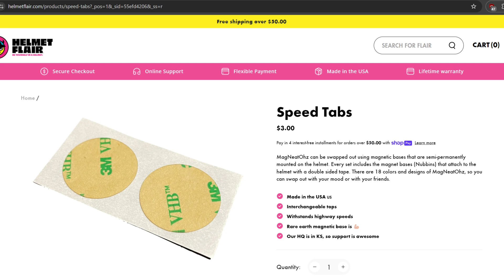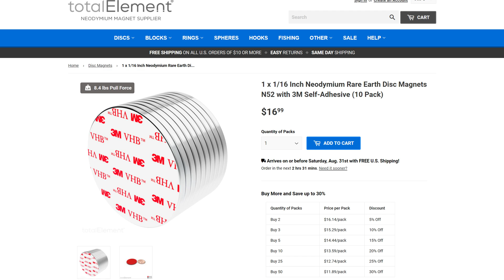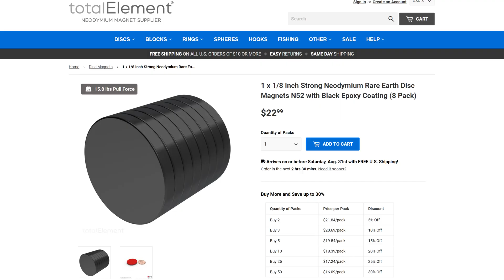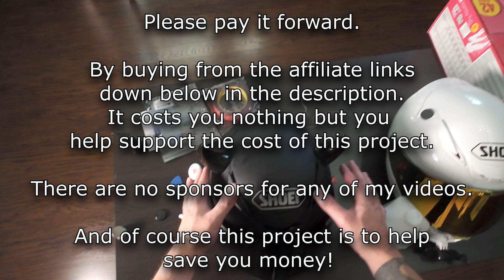Engineering a better Helmet Flair MagNeatOhz helmet accessory - The upgrade for people with zoomies.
Upgrade Parts List:

16.5 x .94" 3M VHB Adhesive Tape

This is used to attach our new "nubbins" and handy to have around the house for lots of things!  Extremly strong bond and weather proof.

For $23 you get 8 of these N52 magnets to replace the N42 nubbins that are sold for $15 a pair so a savings to you if you plan to use your accessories in more than one place while also a huge upgrade!

or

You can get these with or without adhesive.  If you want to cut your own adhesive backing get the 15 pack for extra savings.  If you want simplicity get the 10 pack with pre-applied adhesive.

*Note the adhesive pre-applied will have 5 north facing and 5 south facing magenets so if we keep original polarity to mimic the stock setup you only have 5 magnets in the 10 pack to use.

Shout out to Chris @ MotoLoot for being kind enough to send me a replacement order when I lost my first horn.

Shout out to Helmet Flair for offering me the speed tabs and for creating this product line.

** Note I am not calling the product flawed or cheap, simply that I have high demands and put my engineer brain to work with a solution and I wanted to share that solution with everyone.

Maybe the upgrades I have come up with will be incorporated into an updated design in the future, how cool would that be?